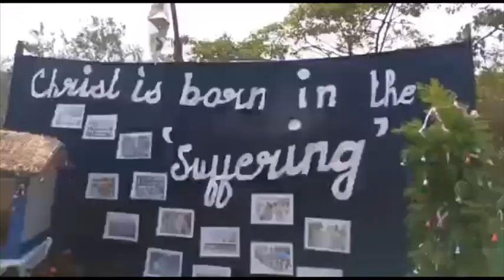Christmas Celebration at St. Joseph's convent High School Mosaboni 2020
Where there is will there is a way. Nothing can stop a willing heart.